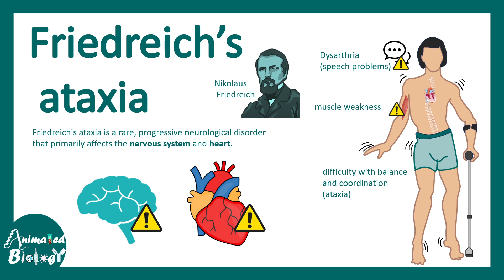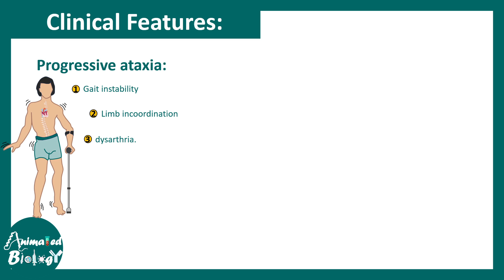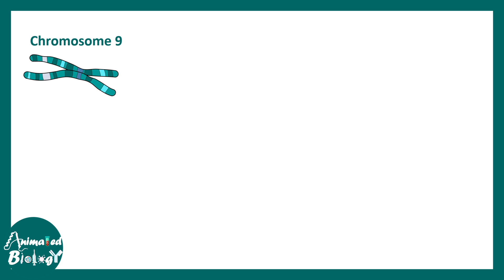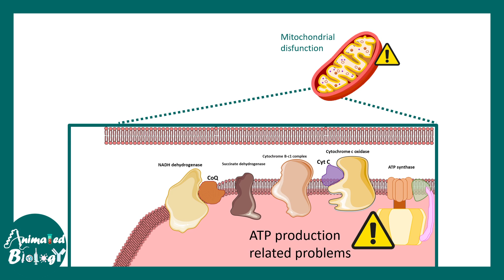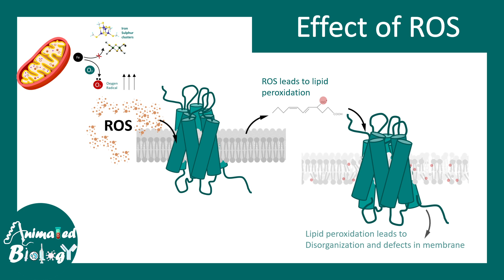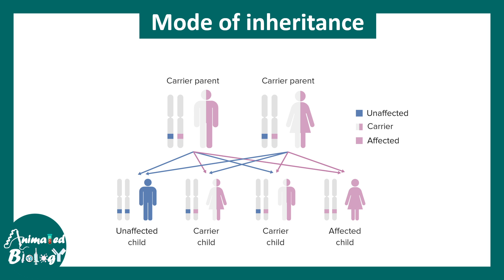Fredrich's Ataxia | Pathology and clinical presentation